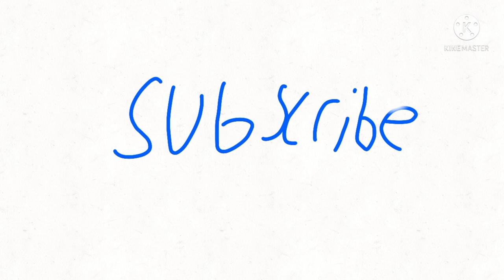Sticking Mans: Loogee Weegee Adventure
And Also, For Some Scenes, I Used Flipaclip.